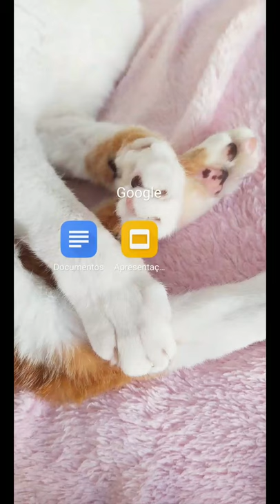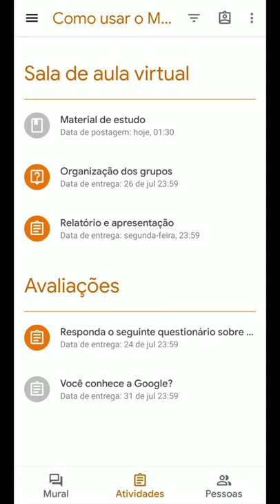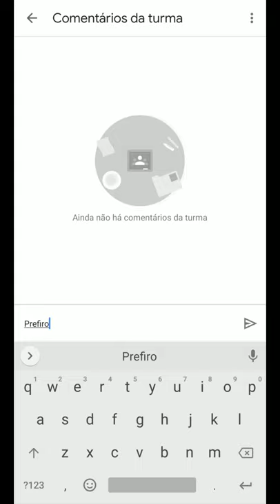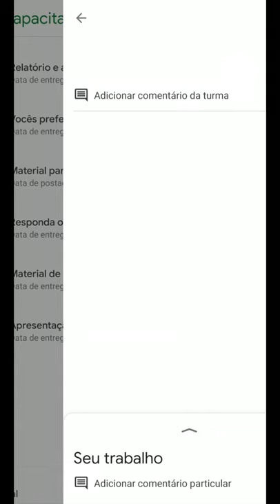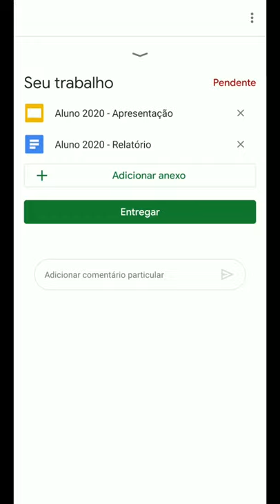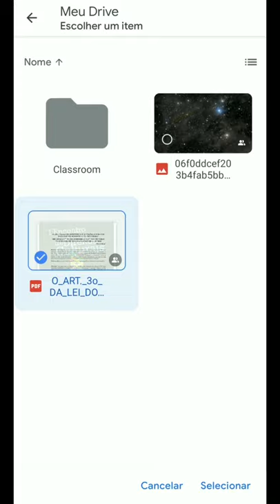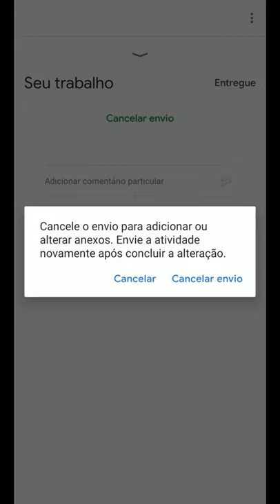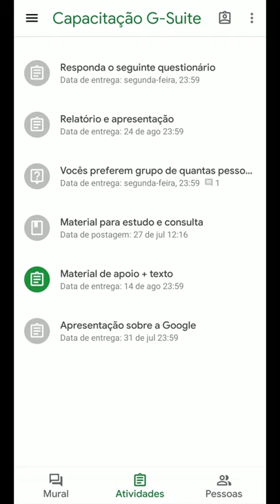Classroom: Aba Atividades (LDI/Sead/Ufes)